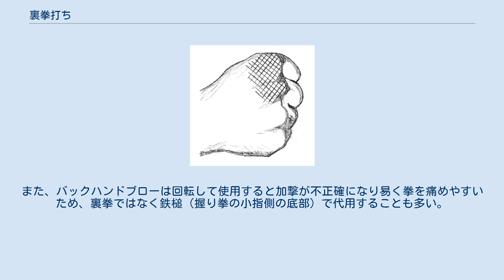裏拳打ち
裏拳打ち（うらけんうち）は、空手、拳法などの格闘技、武道、武術で用いられる裏拳（正拳を裏返した形）を用いた打ち技の一種である。
突きの使えない至近距離や角度でも、肘のばねと手首の返しで素早く相手を打てる特長がある。
裏拳、バックハンドブロー、バックフィストとも呼ばれる。
 体を旋回させながら打つものは、旋回式バックブローと呼ばれて裏拳打ちの一種だが、相手の意表を衝く大技である（画像は総合格闘技での使用例。旋回裏拳の節を参照）。
別名ピボットブロー、スピニングバックフィストとも呼ばれる。
 罫線部が裏拳（拳頭の背部）である。
 正拳突きと同じ握りで、手の甲を下向き（手のひらが上）の形（これを裏拳と呼ぶ）にして、拳頭の背部（手の甲側）もしくは手の甲側全体で加撃する。
なお、裏拳の拳頭の前面で真っ直ぐに突く技は裏突きと呼ぶ突き技で、裏拳打ちとは区別される。
 空手の基本では肘から先を走らせてスナップをきかせて相手の顔面・頭部等に打ち込み、すぐに引き戻す動作である。
決める際には、踏み出した足の膝をやや落としてウェートを乗せる。
 正拳突きと異なり単独で使われるよりも本来は動きの流れの中で他の攻撃技や受けと組み合わせて用いられる技である。
 例えば、相手の正拳突きを掛け受けや押さえ受けで制しながら即時に残りの手で裏拳打ちを決める。
あるいは回し蹴りや横蹴りの蹴り足を踏み込んで、その勢いで相手の顔面に裏拳打ちを決める。
また、空手の型の中には横蹴りと同時に蹴る側の上段に裏拳打ちを合わせるものもある。
 しかし、頭部（上段）への裏拳打ちは素手・素足・素面を前提とした実際の試合、競技では当てれば殆ど反則になるためにあまり用いられない。
寸止めの伝統派空手の組手試合では上段への攻撃でよく用いられる。
足払いで相手を崩してからの上段への裏拳という連絡もよく用いられる。
一方、防具やグローブを使用する試合・競技では正拳突きやパンチに比較して打撃力が劣るため回転裏拳（後述）以外はあまり使われないが反則としている格闘技は少ない。
ただ、ボクシングではバックハンドブローと呼ばれ裏拳打ちは反則である。
 空手の源流である唐手の型の場合、そのままトンファーなどを回転させて打つ動きにも繋がる。
 裏拳には旋回しながらして打つ技旋回裏拳（回転裏拳、キックボクシング等ではバックハンドブロー、ボクシングでは、ピボットブロー）もあり、旋回の勢いで振り抜く技である。
命中すればテクニック・パワーがなくとも大ダメージを与えることができ、一発逆転技として有効である。
これはキックボクシングやプロレスなどで見られる。
また、バックハンドブローは回転して使用すると加撃が不正確になり易く拳を痛めやすいため、裏拳ではなく鉄槌（握り拳の小指側の底部）で代用することも多い。
ボクシングでは、ピボットブローは反則行為である。